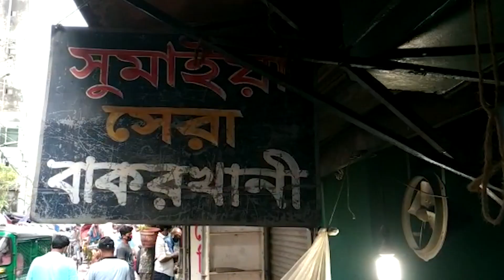কিভাবে বাকরখানি তৈরি করা হয় kivabe bakorkhani toiri kora hoy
বাকরখানি সম্পর্কে অনেক জনশ্রুতি আছে। এর একটি হলো মুঘল আমলের নবাব মুর্শিদ কুলী খাঁর পুত্র মির্জা বাকের ও আরামবাগের নর্তকী খনি বেগমের প্রেম কাহিনি।

জানা যায়, মির্জা আগা বাকের ঢাকায় বাকরখানি রুটির প্রচলন করেন। তিনি বৃহত্তর বরিশালের জায়গীরদার ছিলেন। তার প্রেয়সী ছিল আরামবাগের নর্তকী খনি বেগম। তাদের মধ্যে গভীর প্রেম ছিল বলে কথিত আছে।

পরবর্তীতে আগা বাকের ২য় মুর্শিদ কুলি খাঁর কন্যাকে বিয়ে করেন। কিন্তু খনি বেগমের স্মৃতি তিনি ভুলে যান নি। তার আবিস্কৃত এবং প্রিয় খাদ্য বিশেষভাবে তৈরি রুটির নাম তার প্রেমকাহিনীর উপর ভিত্তি করেই নামকরণ করা হয়েছিল বাকের-খনি রুটি। পরবর্তীতে এই নাম কিছুটা অপভ্রংশ হয়ে বাকরখানি নাম ধারণ করে।